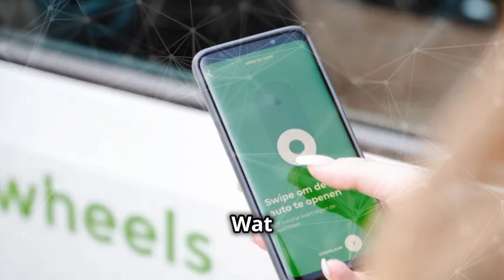invideo ai 1080 Deelauto's Redder van de Stad of Extra 2024 11 19